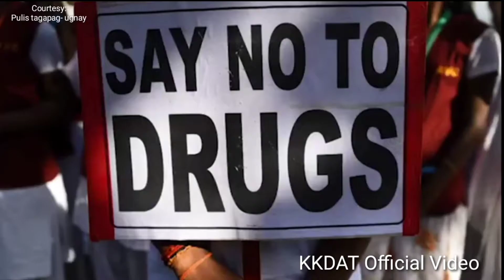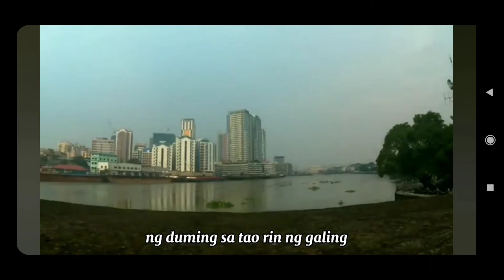Consolation - Short Film documentary - Port Barton, San Vicente, Palawan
San Vicente, Palawan Short Film Documentary -  International Youth Day (IYD) 2021